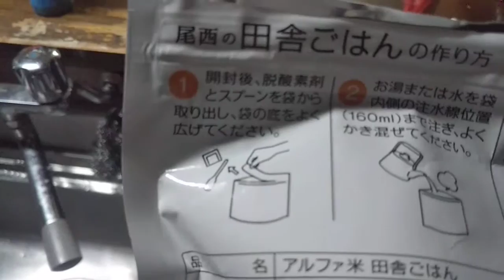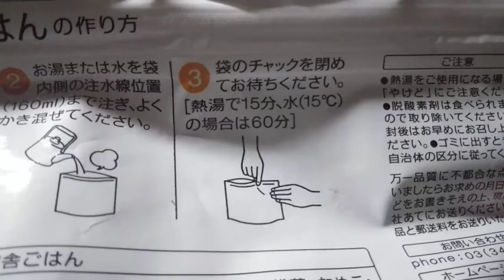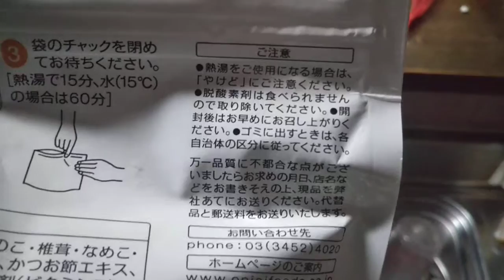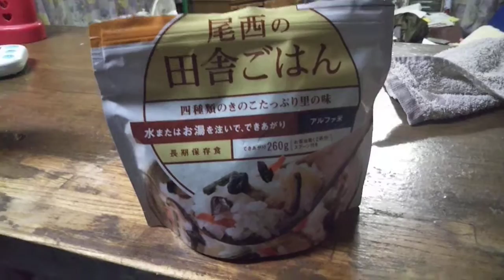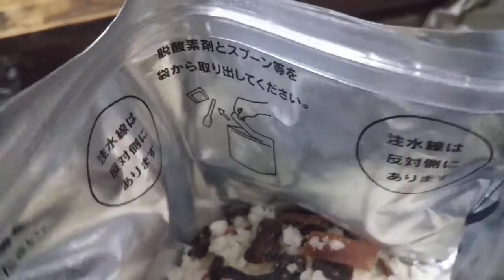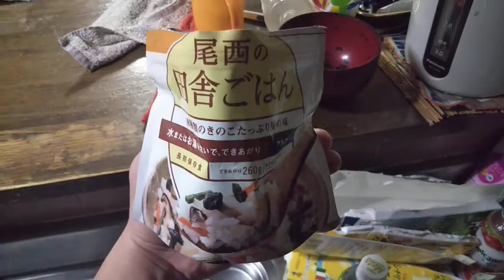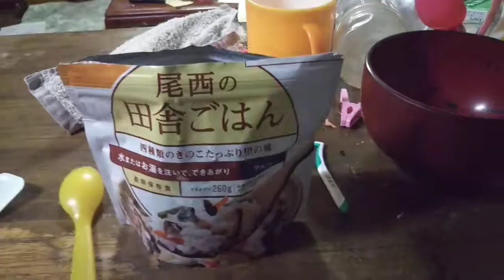【㊗️チャンネル登録者突破記念】炊き込みアルファ米 前編 紹介編【人生初の非常食】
はじめに
この度、先日の台風15号により被災された多くの千葉県民の皆様及び先日の台風19号により被災された多くの栃木県佐野市民の皆様を初め、他、被災された関東・甲信越・東北地方の都道府県民の皆様に、心から深くお見舞い申し上げます。１日でも早く復興が進行するようお祈り致します。

先日、チャンネル登録者数が90人突破して97人になりました‼️それを記念して人生初の食レポ 炊き込みアルファ米の紹介編として配信しました‼️食レポ本編につきましては、後日配信する予定です‼️先日の台風19号上陸で自宅待機になりましたが、氾濫による浸水はなんとか無事に免れました‼️それを機に人生初の非常食の食レポを行うために配信しますが、食レポ本編については後日にご期待ください‼️